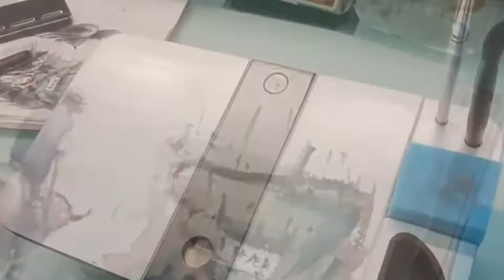Watercolor tab 02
Watercolor tab 02 fix with mini tripod,  can use on table as compact tools for watercolor.